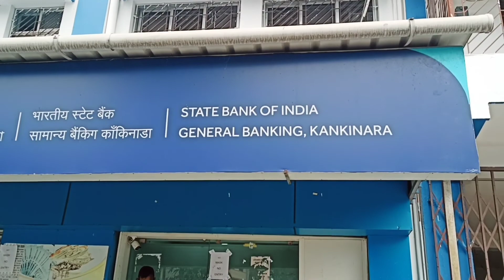vlog#204 || mammi ghar aagaye aaj @surajit prasad @mayank prasad @sushmita prasad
channel.